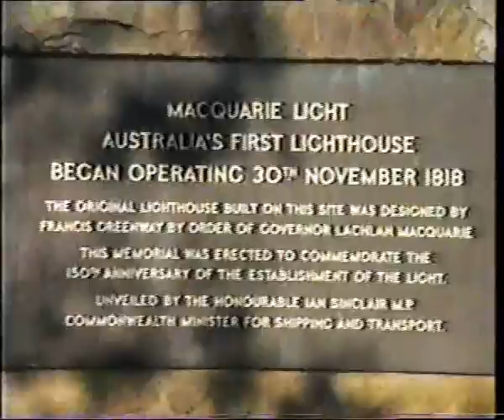Beautiful Sydney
Descubre Sidney a traves de los ojos de Santi (y de su primera cámara barata) tal como él la descubrió hace ya casi 15 años. [Aviso: material sin editar y de pobre calidad]